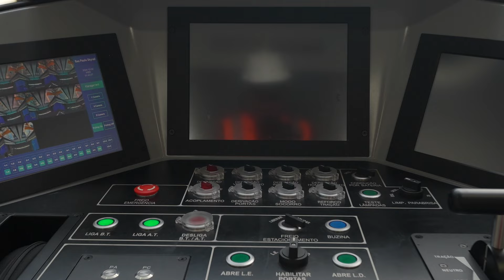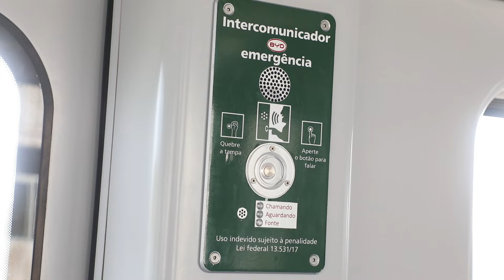"A Linha 17-Ouro vai tirar a imagem ruim do monotrilho"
Diretor da BYD SkyRail, que fornece os trens do ramal do Metrô, Alexandre Barbosa conversou com a redação do MetrôCPTM sobre o projeto que estreará em 2026 e trará inovações.